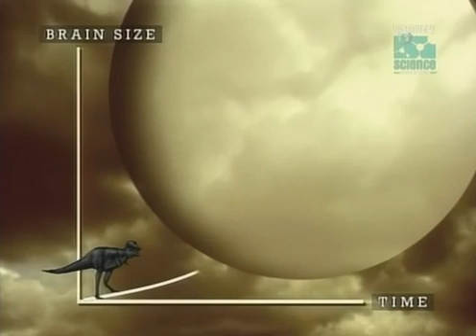Paleoworld- Troodon Dinosaur Genius (Part 3)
This is part 3 of an episode in the Paleoworld series called "Troodon: Dinosaur Genius". Dale Russel, an expert on dinosaur intelligence, calculated that if the dinosaur extinction had not occurred, Troodon, a smart and agile dinosaur would have evolved into a hypothetical creature called the "Dinosauroid". He based his theory on the fact that Troodon and the early mammals it preyed on had similar body to brain ratios. If the small mammals it hunted eventually evolved into us and all other mammals alive today, what would Troodon have evolved into? They both had equal chances of becoming more highly evolved.